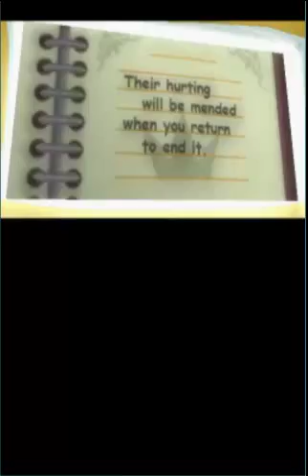Kingdom Hearts Re:Coded Part 10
We finish Wonderland!